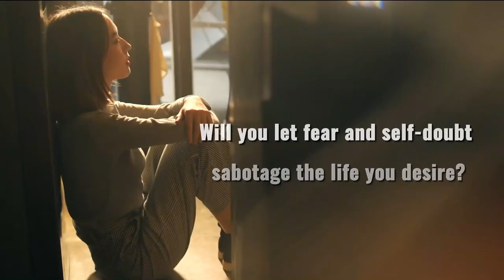Your Brain Weighs 500 Pounds (Trailer)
Are you ready to claim your future?  Your mindset matters.

Coming November 14: Your Brain Weighs 500 Pounds

First release in the 500 Pound Series!!!

Purchase the book here on Amazon